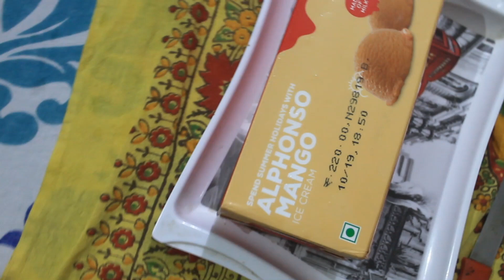EID MUBARAK 2020 🔥 EidInLockdown | VIBE VLOGS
Hey Guys ,
Eid marks the end of a month of fasting from dawn to sunset, as well as spiritual reflection and prayer. ... Maswood Ahmed, a member of the Muslim Council of Britain, says that "Eid is a time of celebration after accomplishing one of the most important religious duties: fasting during the month of Ramadan".
Eid al-Fitr was originated by the Islamic prophet Muhammad. ... Anas, a well-known companion of the Prophet, narrated that, when the Prophet arrived in Medina, he found people celebrating two specific days in which they entertained themselves with recreation and merriment.

MY GEAR :-

Gorilla pod

Manfrotto Tripod

Aahil Ansar.